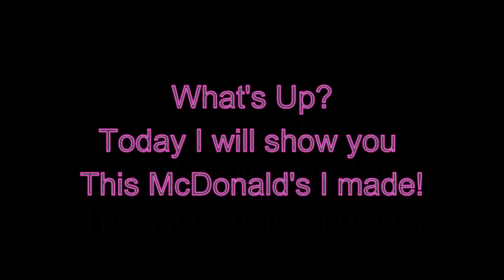I made a McDonald's in Minecraft!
What's up people? I made a McDonald's in Minecraft!
BTW, I also created a discord server! You better join, or else.